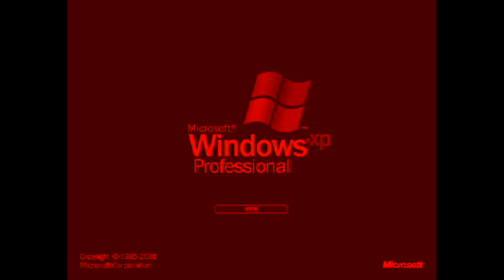Jayden Day 9# Preview 9533